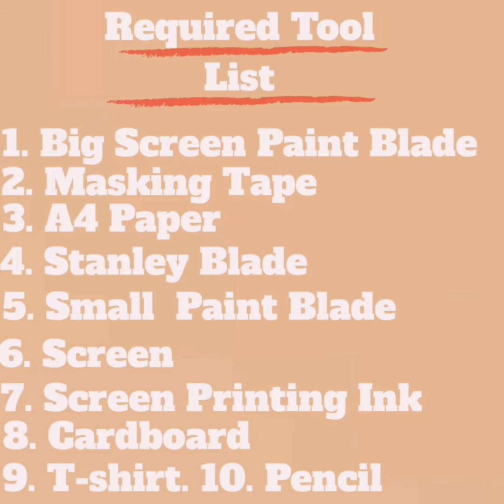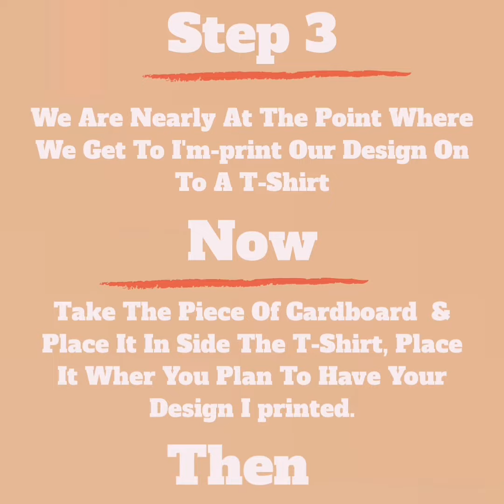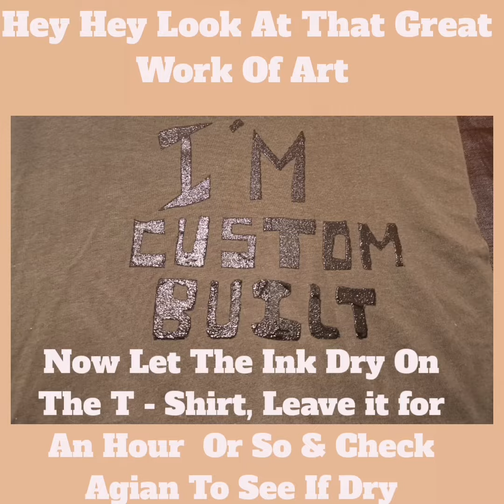How To Create Custom Designed T-Shirt From Home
This Is A How To Tutorial To Creating Your Own Custom Designed T-Shirts
-Video Details The Steps Needed Through The Process
-Shows You The Required Tools
-Informs You How To Use The Tools & Where To Get Them From
-To Obtain Needed Tools -Use Link
-Copy code: en21entity-21
-Screen Print Kit found On Amazon
-Ink Found on Amazon